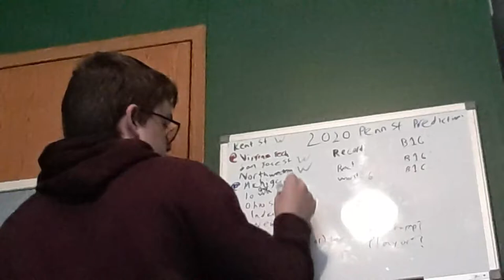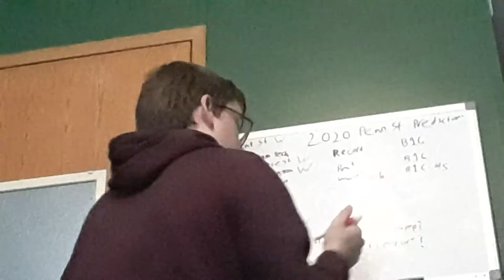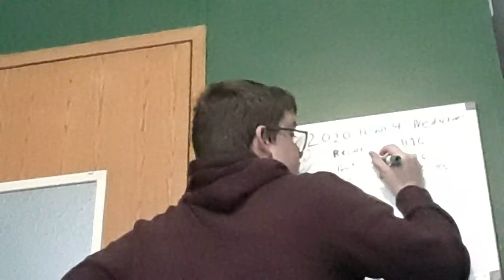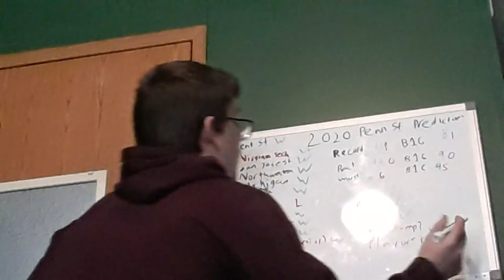2020 Penn St Football Predictions